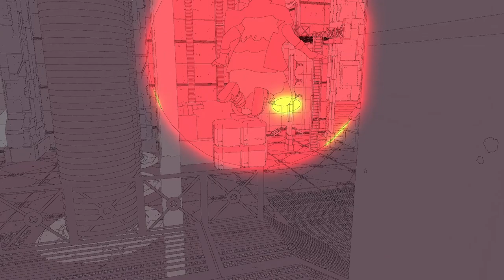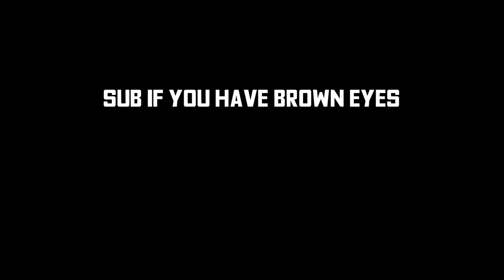Broken game and/or wreckage | Sable Let's Play #04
We've made it to our first little town. Time to explore and crash into a crash.